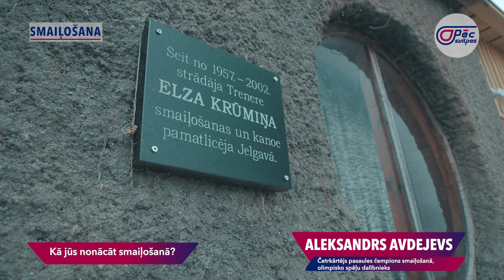"Pēc svilpes" 2022/10: ALEKSANDRS AVDEJEVS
Šogad smaiļošanas un kanoe airēšanas tradīcijām Jelgavā aprit 65 gadi. Par tradīciju kļuvušas arī 1. maija sacensības, kas ir airēšanas sezonas sākums Jelgavā. Sacensībās sportisti sacenšas garajās distancēs un labākie smaiļotāji cīnās par Aleksandra Avdejeva balvu. Viņš ir titulētākais Jelgavas smaiļotājs – četrkārtējs pasaules čempions 10 000 metru distancē un olimpisko spēļu dalībnieks – un Jelgavas sporta leģenda, tāpēc šoreiz piedāvājam iepazīties ar viņu tuvāk.